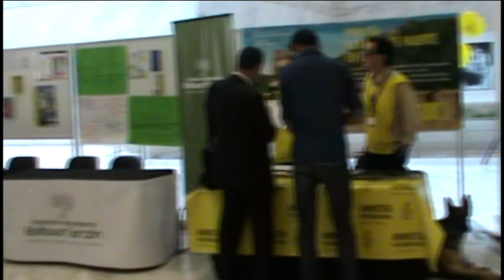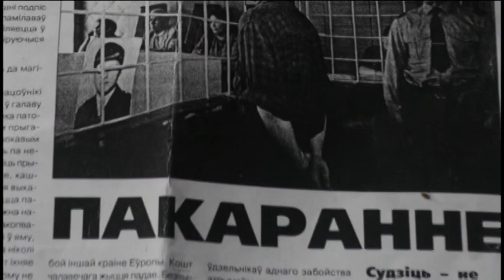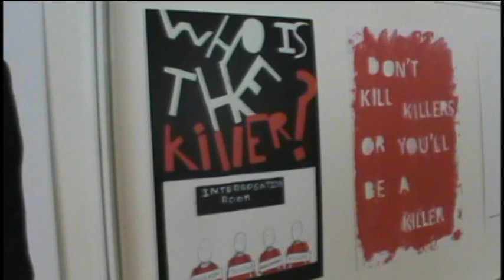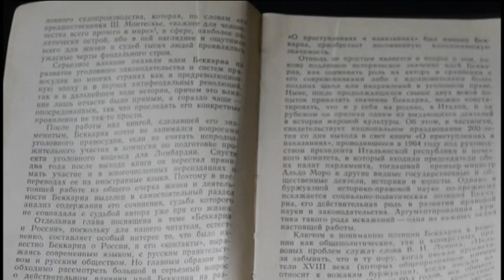Шосты аргумент супраць смяротнага пакарання - неэфектыўнасць у папярэджанні злачынстваў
Шосты і апошні фільм рэжысёра Віктара Трацякова з шэрагу "Шэсць аргументаў супраць смяротнага пакарання" распавядае пра неэфектыўнасць у папярэджанні злачынстваў.